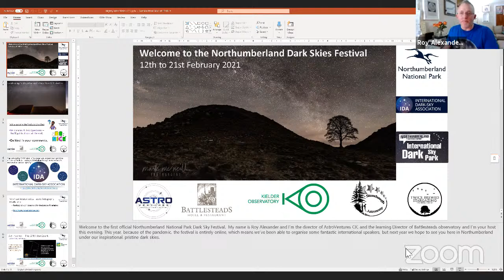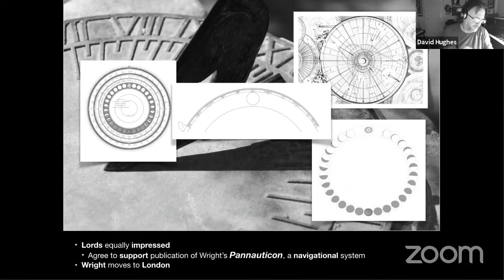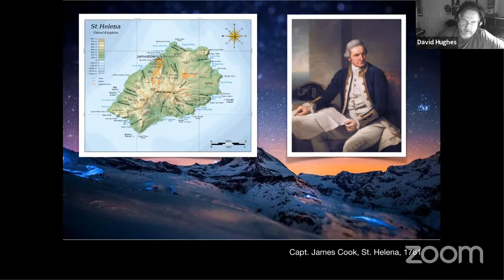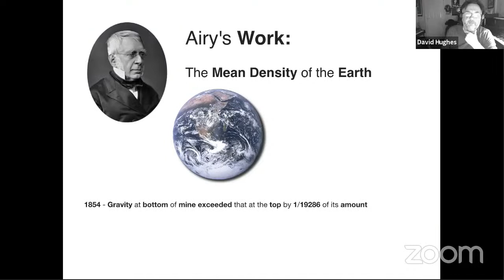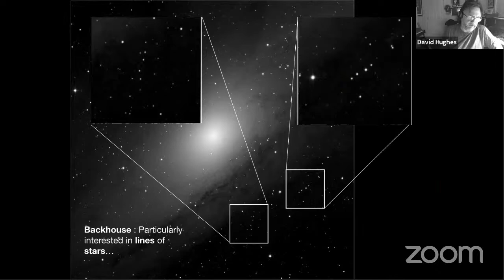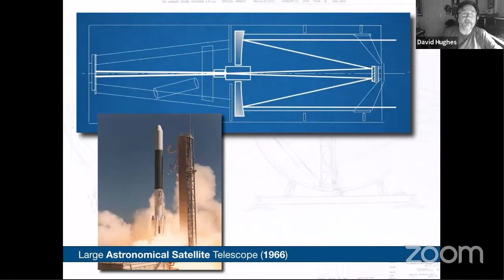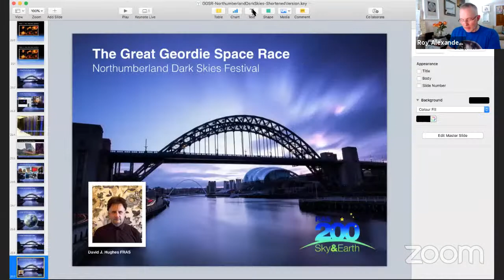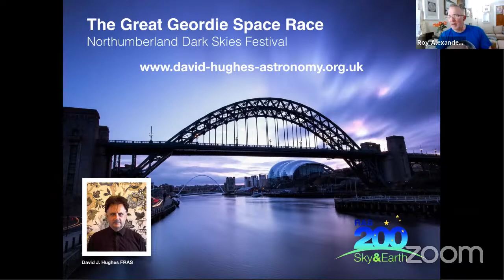The Great Geordie Space Race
Today's Northumberland & the NE of England have many observatories & astronomical societies but it also has a rich history of space science. This event is part of the Northumberland Dark Sky Festival Week.
Northumberland & the North East of England is known for its variable and often wet weather and yet this small corner of the British Isles is world renowned as a contemporary location for public astronomy, astrotourism and space research.  Historically it has also produced some astounding astronomers over the years, many of whom have made the most amazing discoveries.
For example, the Venerable Bede, known to many as a librarian and a historian, was actually incredibly well versed in the astronomy of the day. His published works give us a valuable insight into the how the ancients viewed the Cosmos. He worked out how the Moon generated the tides and he calculated an approximate age of the Universe based on his knowledge of the old Testament. We still use a version of Bede’s method to determine the date for Easter.
We’ll also look at astronomers such as Quaker Banker, Thomas Backhouse, and Thomas Espin, the Vicar of Tow Law. We’ll touch on the works of Geophysicists like Arthur Holmes and Harold Jeffries, whose work was critical in determining the age of the earth, and at telescope makers Grubb Parsons, who were at the very leading edge of telescope design.”
David Hughes has been an amateur astronomer for more than forty years. He graduated from Newcastle University with a degree in Physics in 1984. In the last few years David began lecturing on astronomy and astrophysics for the WEA, (in 2014). More recently, he has worked in collaboration with the Royal Astronomical Society to develop a range of on-line resources as the organisation celebrated its two hundredth birthday.